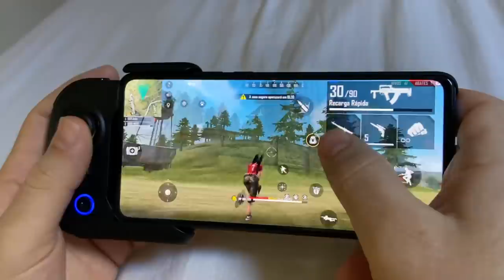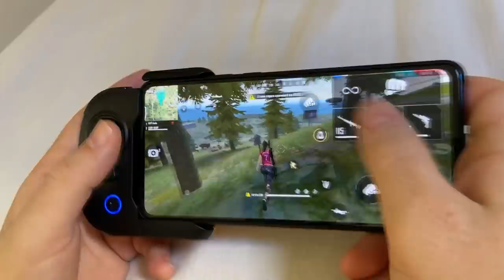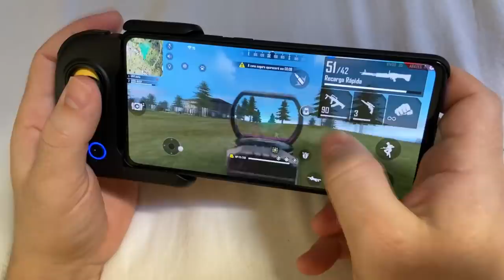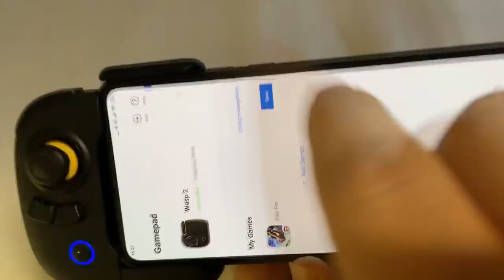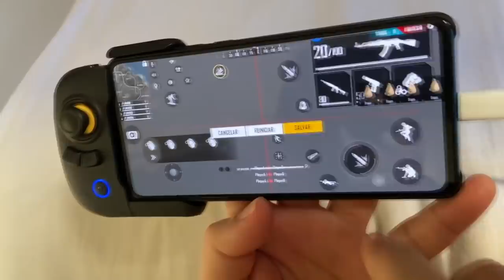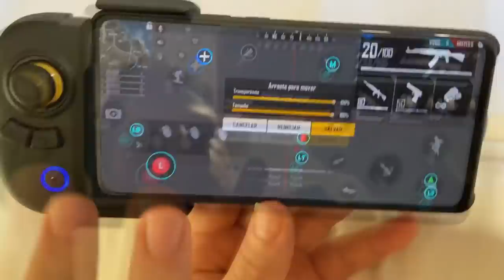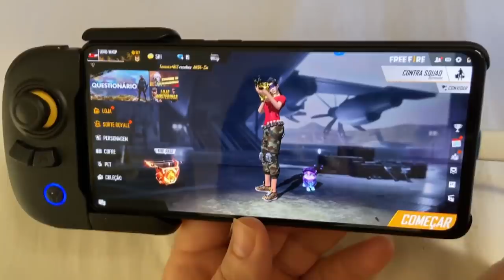MOSTRANDO AS MÃOS - USANDO MOBIPAD NO ANDROID, SENSI + DPI + CONFIG - FREE FIRE HANCAM